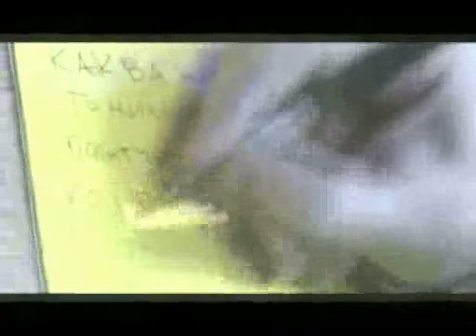SAJSI - Umri sa j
Novi spot u SAJSI produkciji. Ceo materijal je snimljen u zgradi BIGZ-a, na VII spratu. Glavne uloge: Djape, Tića, Ivana, Deki, Gandra, Schami, neki likovi u prolazu. Kamera: Tijana, Ivana, Jovan. Montirao Schami.